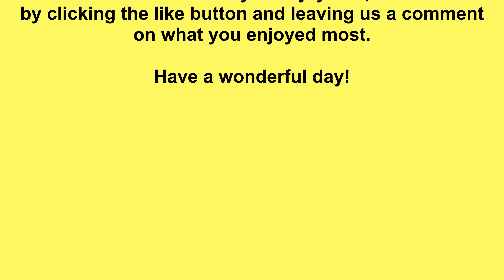Alien Swirling Saucers | Hollywood Studios | Toy Story Land | The Hoopes Family Network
Today we take a ride on Alien swirling Saucers located at Disneys Toy story land at Hollywod Studios.